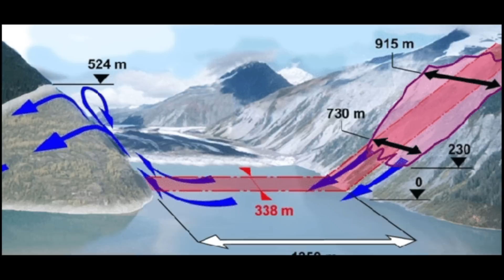les 10 plus grand tsunami de l'histoire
les tsunami font partie des catastrophes naturelles les plus destructrices. Ces vagues pouvant atteindre une trentaine de mètres de hauteur viennent frapper les côtes et pouvant provoquer des dégâts considérables
aujourd’hui on va vous présenter les 10 plus grand tsunami de l'histoire:
Si la video t'a plu , alors laisse moi un pouce bleu ca me ferai un tres grand plaisir merci :)
00:00 Introduction
00:24 le tsunami de 2004 l'océan indien
01:33 le tsunami de  2011 Japon
02:43 le tsunami de 1868 d’arica ,chili
03:51  Le tsunami de 1958  Lituya
05:04 le tsunami de 1976 dans le golfe de Moro
06:05 le Tsunami de Garth
06:50 le tsunami de 1908 à Messine , italie
07:46 le tsunami de 1929 aux Grands Bancs, canada
08:48 Le tsunami de Valdivia, chili 1960
09:47  le tsunami de 1998 en Papouasie-Nouvelle-Guinée